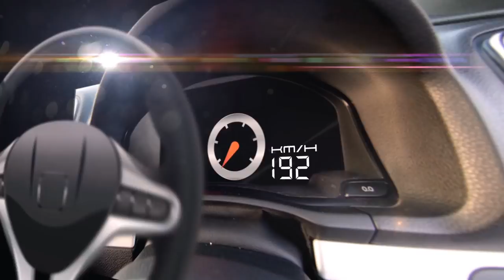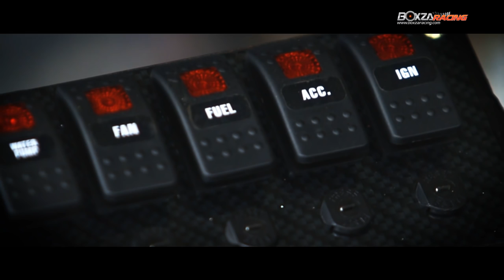Honda Civic EG 3 Door รถแข่ง Pro N/A จากภาคใต้กับขุมพลัง K24A By BoxzaRacing.com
รายละเอียดเพิ่มเติมรวมไปถึงรูปภาพสวยๆสามารถติดตามต่อได้ที่

ในวันนี้ BoxzaRacing จะพาทุกท่านไปชมกับรถแข่ง Honda Civic EG 3 ประตู ที่ขึ้นชื่อว่าแรงที่สุดในภาคใต้ โดยรถคันดังกล่าวนั้นเป็นผลงานของคุณ บอมบ์ มายเลเวลโปรช๊อป ที่สามารถทำเวลาได้ที่ 11.6 ด้วยเครื่องยนต์ K24A ส่วนรายละเอียดการโมดิฟายของรถคันนี้จะเป็นอย่างไรนั้น เราไปชมกันได้เลยครับ